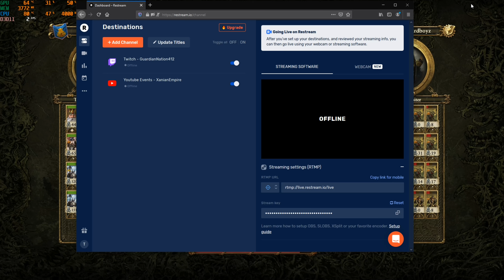Gameplay ONLY | Total War: Warhammer 2 | Dwarf Campaign Hard/Hard | 4k HD | Episode 27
Welcome Xempire to my Gameplay ONLY Total War: Dwarf Campaign with Thorgrim Grudgebearer in 4k HD! Enjoy!